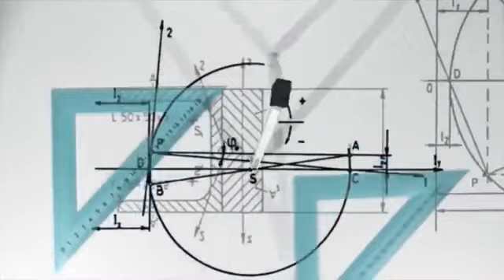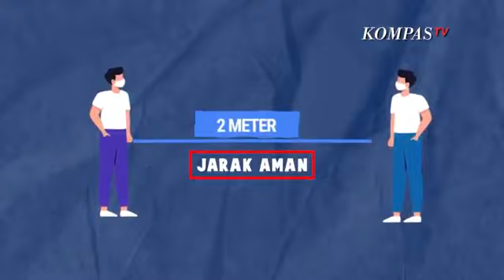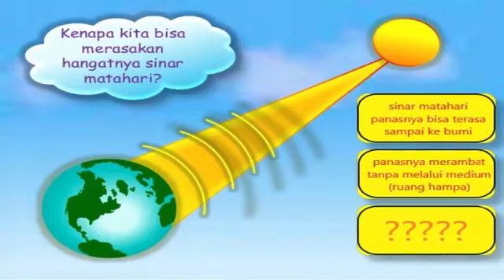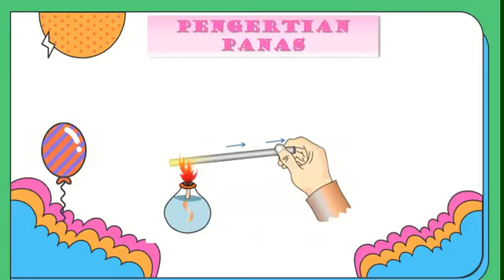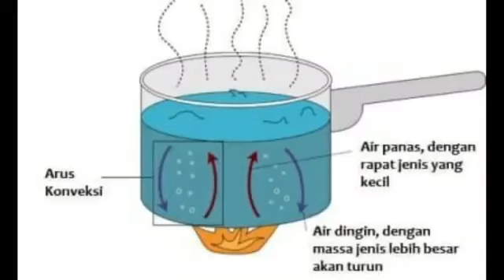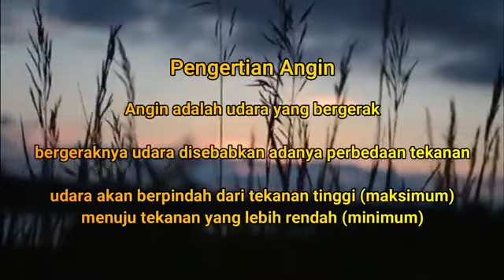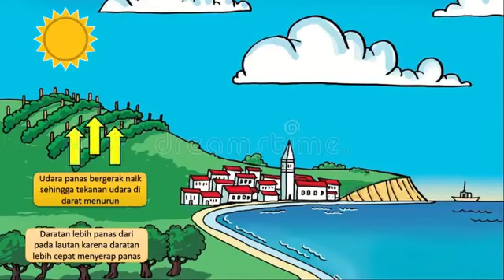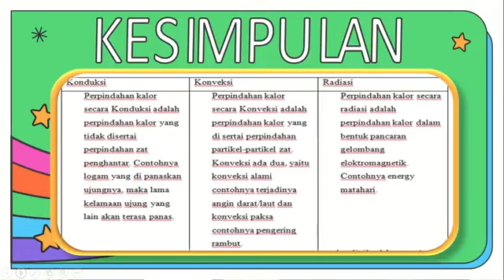Aplikasi Konsep Perpindahan Panas dalam Kehidupan Sehari-hari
Praktik Baik Pembelajaran IPA  melalui Filosofi Among Siswa bersama Guru Handal Kecamatan Singorojo